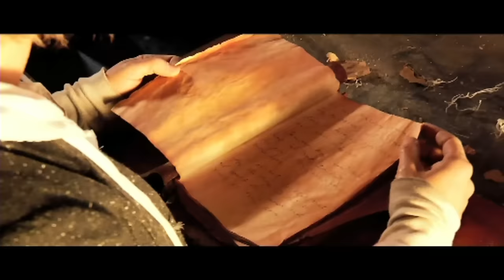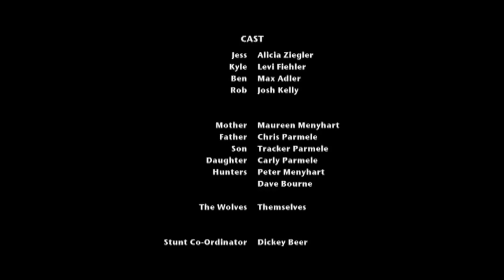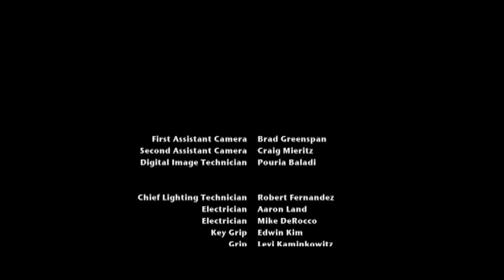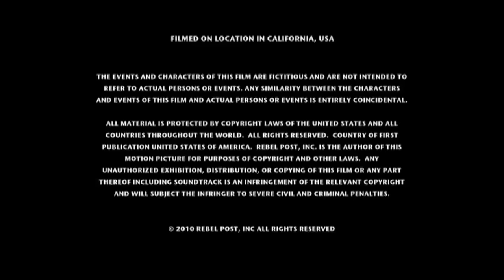Wolf Town Hindi Full Movie | Hindi Dubbed English Movie | Wolf Movies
WOLF TOWN Movie | english movies 2020 full movie | wolf movies | english movie | wolf movie

Watch 'Wolf Town' Hollywood Full Movie. Directed by John Rebel, and starring Alicia Ziegler, Levi Fiehler, Max Adler.

Synopsis:- Kyle, a shy college student finds himself and three of his friends trapped in an old western ghost town by a pack of ferocious wolves and has to overcome his personal fears to confront the wolves and lead his friends to safety.

Director: John Rebel
Writers: Paul Hart-Wilden (screenplay), Asabi Lee (screenplay), 1 more credit »
Stars: Alicia Ziegler, Levi Fiehler, Max Adler